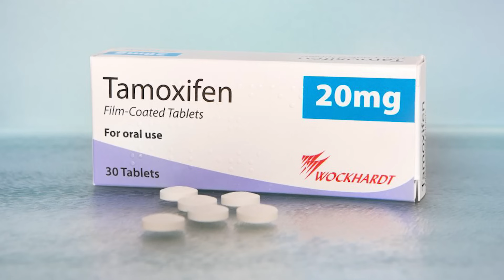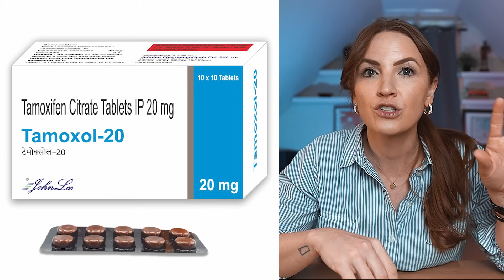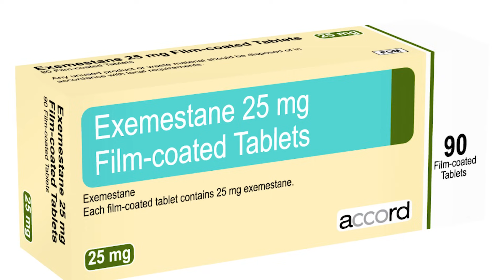SHOCKING Truth – Breast Cancer & Turmeric (DANGER)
Turmeric is marketed as a natural, anti-inflammatory, cancer-fighting superfood.

🛑 But it has a DARK SIDE…

If you're a breast cancer survivor on Tamoxifen — turmeric could increase your risk of recurrence.

In this video, I reveal the science behind turmeric, curcumin, and why this supplement could interfere with your cancer treatment.

This is what you deserve to know before you take another pill.

Let me show you how it’s done -